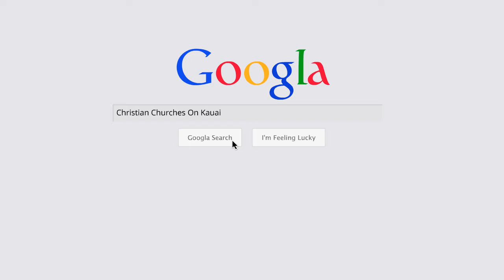Christian Churches On Kauai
Christian Church on the North Shore of Kauai in Kilauea with Sunday morning service including children’s church plus nursery available and Wednesday evening bible study.

Address:
4150 Kilauea Rd, Kilauea, HI 96754, United States

Plus Code:
6H8V+84 Kilauea, Hawaii, United States